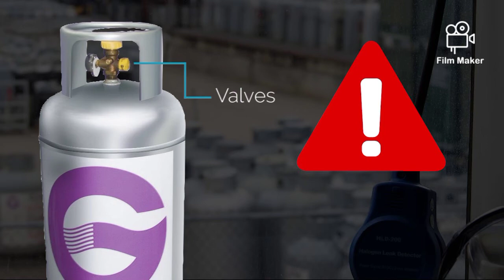ගෑස් සිලින්ඩර් එක පුපුරන්නේ ඇයි?ජීවිතයට හානියක් වෙන්න කලින් බලන්න/How to stop lp gas cylinder blast